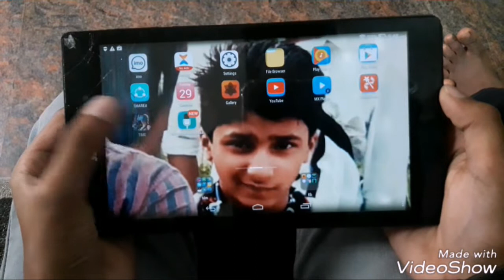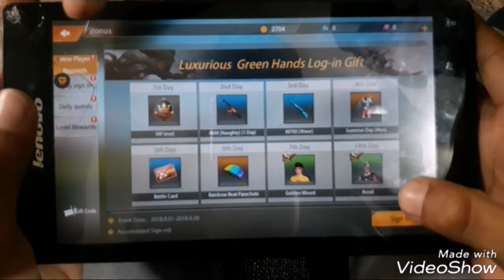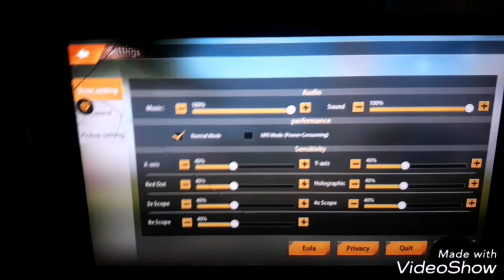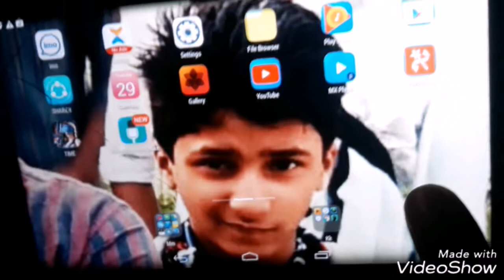Playing hoplessland TpT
This is T p T channel      hoplessland review